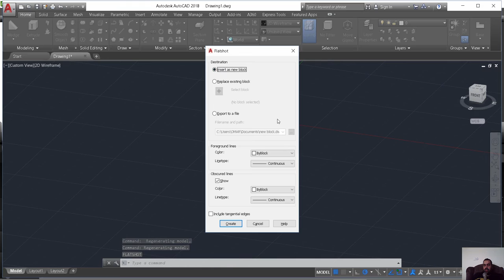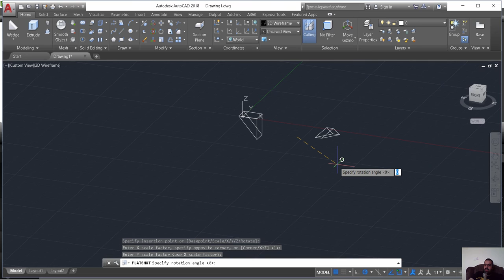تحويل شكل ثلاثي الابعاد لشكل ثنائي الابعاد بالاتوكاد